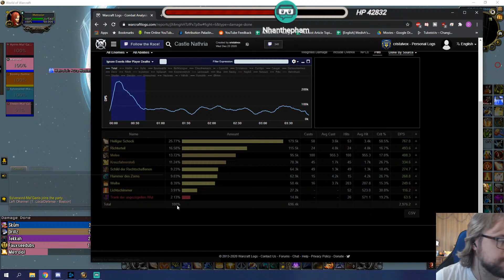🔶 Pugging the Lowest Keys I can Find - Holy Paladin PoV